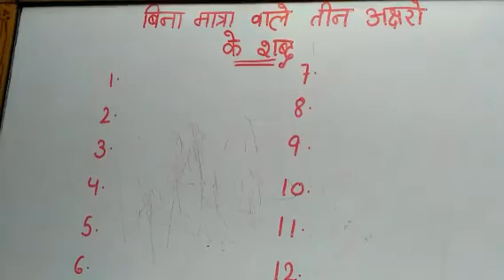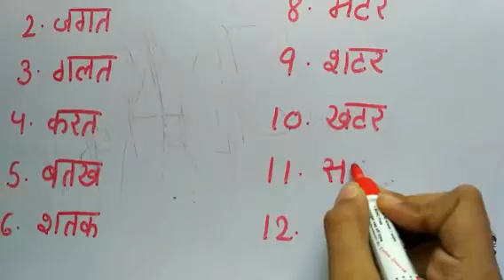हिन्दी||बिना मात्रा वाले दो अक्षर के शब्द||hindi bina matra vale do aksharo kai sabad